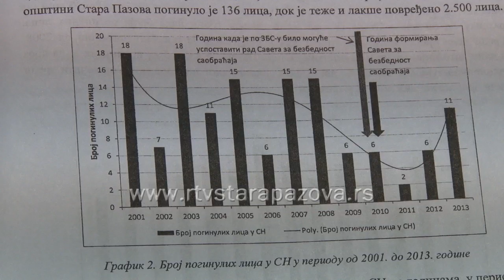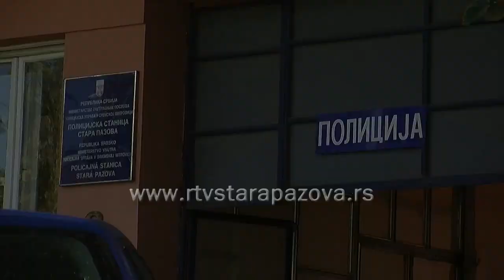Mere za bezbedniji saobraćaj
Glavni ciljevi Strategije bezbednosti saobraćaja za narednih pet godina su unapređenje bezbednosti saobraćaja i smanjenje broja nastradalih u saobraćajnim nezgodama, a ovaj dokjment usvojila je Skupština opštine na poslednjoj sednici. Inače, Opština Stara Pazova je prva opština u Srbiji, sem većih gradskih sredina, koja je usvojila Strategiju i to uz minimalne troškove.